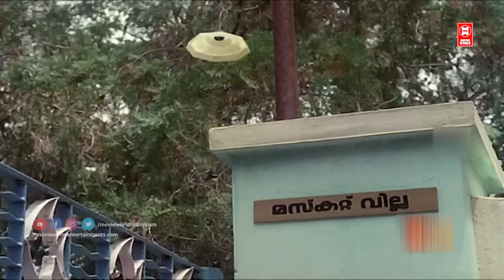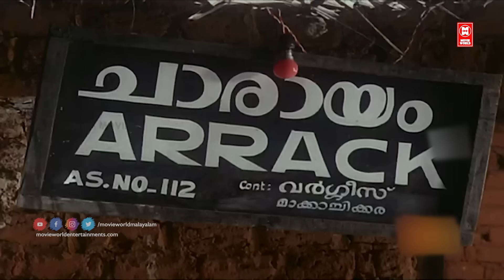ജഗതിചേട്ടൻറെ പഴയകാല തരികിട കോമഡി ഒന്ന് കണ്ടുനോക്ക് | Jagathy Old Comedy | Malayalam Comedy Scene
MOVIE : ANNAKUTTY KODAPAKAM VILKKUNNU

CAST : JAGATHY , MAMUKKOYA , SAIKUMAR

DIRECTOR : JAGATHY SREEKUMAR

|| ANTI-PIRACY WARNING ||
*COPYRIGHT PROTECTED*